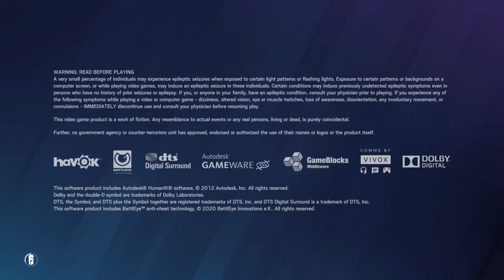Tom Clancy's Rainbow Six® Siege_20210216140521